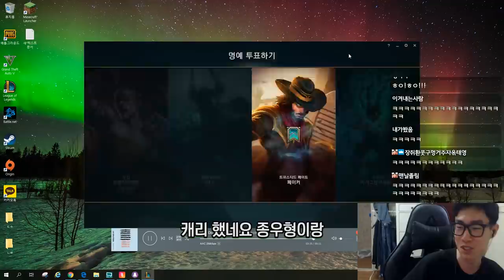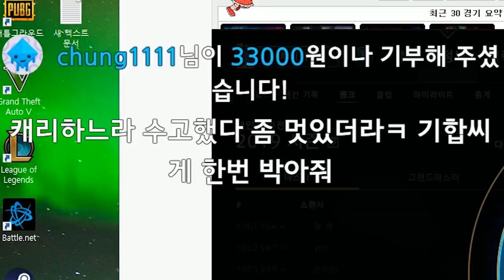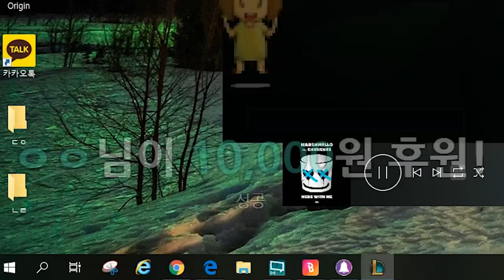피리부는 사나이들의 만남 괴물쥐 + 피닉스박